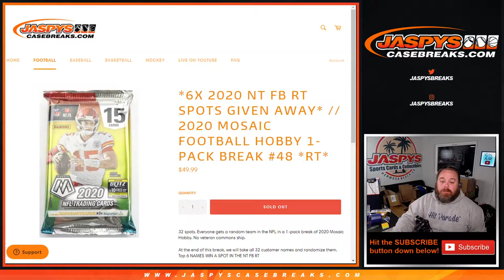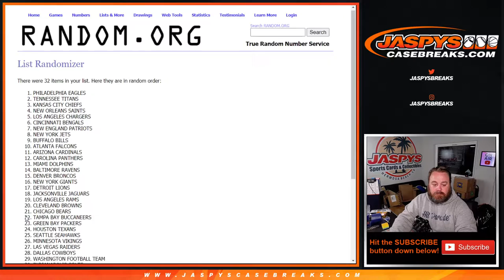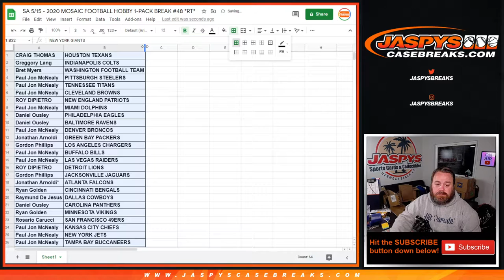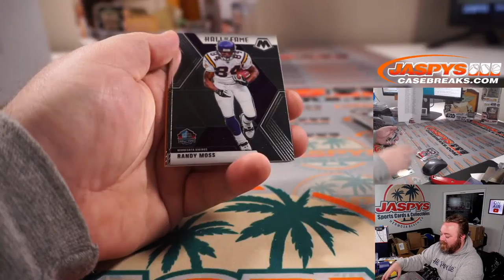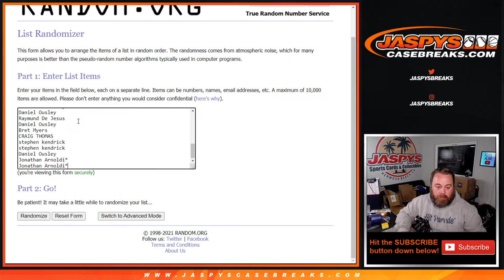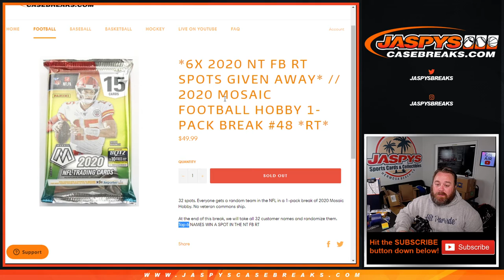SA 5/15 - 2020 MOSAIC FOOTBALL HOBBY 1-PACK BREAK #48 *RT*